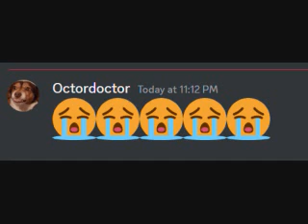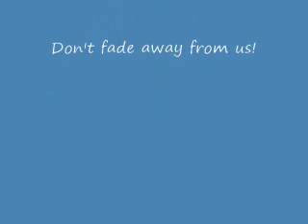jonah apology video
Don't fade away from us..